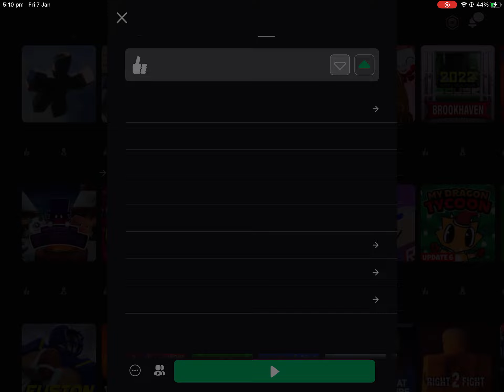Ummm using mobile on psx